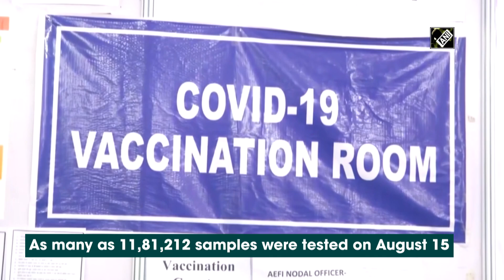COVID: India reports 32,937 new cases, 417 deaths in last 24 hours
New Delhi, Aug 16 (ANI): India reported 32,937 new COVID-19 cases in the last 24 hours. 35,909 people got recovered in the same duration. The death toll rose to 4,31,642 with 417 new fatalities. The country’s active caseload currently stands at 3,81,947.   A total of 49,48,05,652 samples tested up to August 15 of which 11,81,212 were tested on August 15.